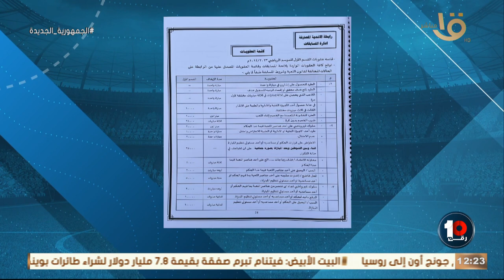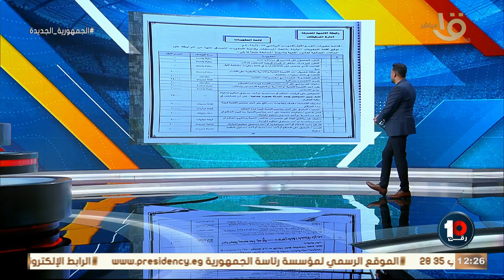🚨🚨 كريم رمزي يكشف يفجرها ويكشف عن لائحة العقوبات في الموسم الجديد 💥💥